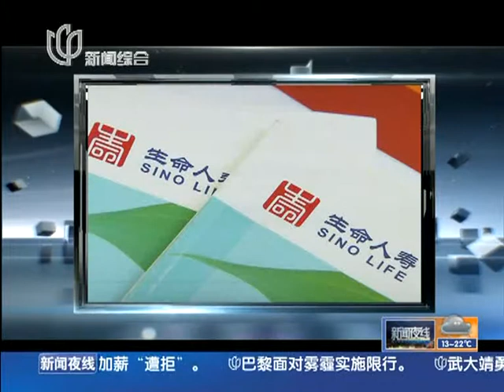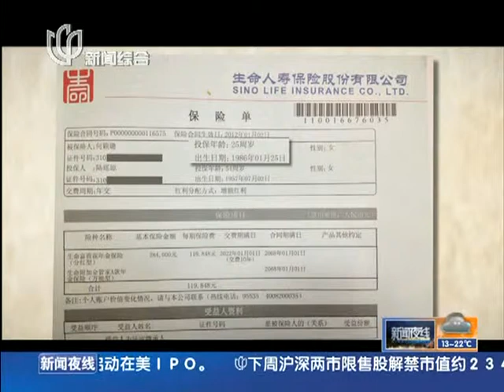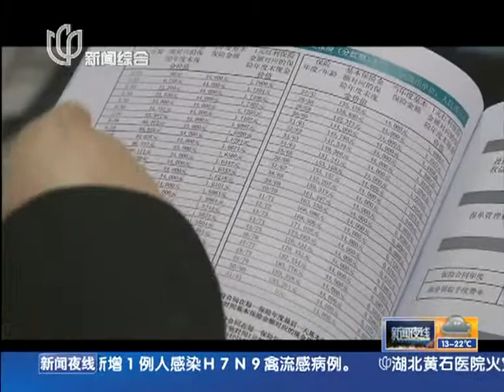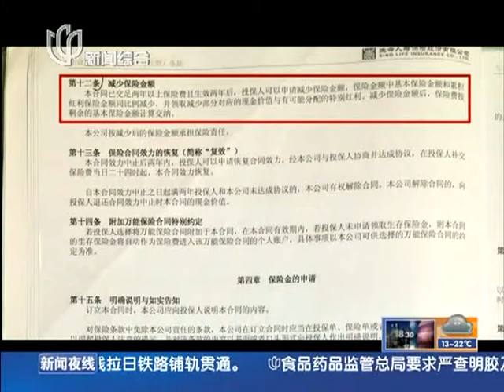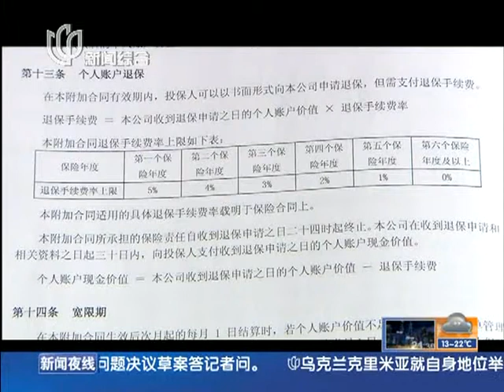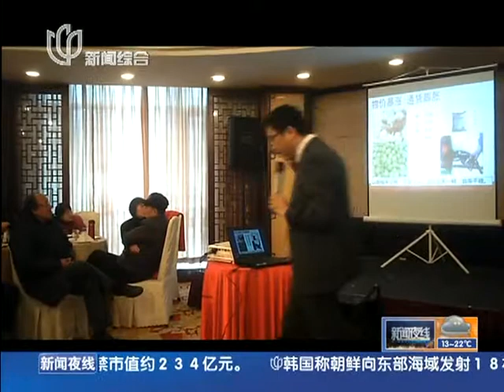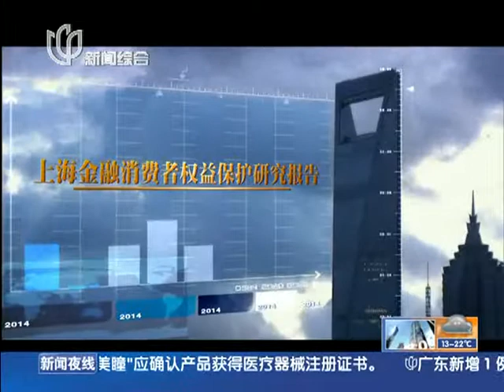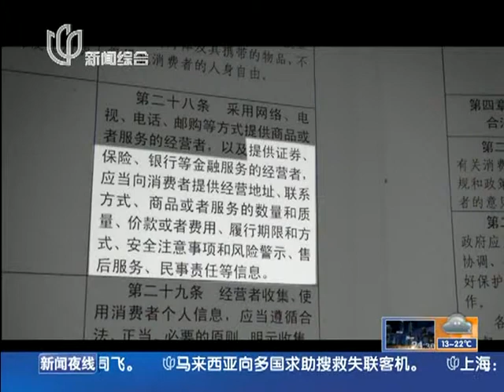20140316《我们的新权益：3·15"新消法"实施特别节目》Law for Protection of Rights and Interests of Consumers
20140316《我们的新权益：3·15"新消法"实施特别节目》Law for Protection of Rights and Interests of Consumers